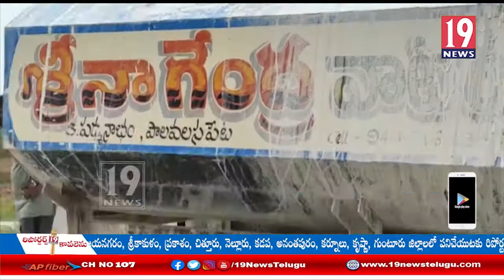నందిగామ మండలంలో పంటపొలాల్లోకి వదులుతున్న ఫ్యాక్టరీ నుండి వచ్చే వ్యర్ధ పదార్దాలు - శ్రీకాకుళం